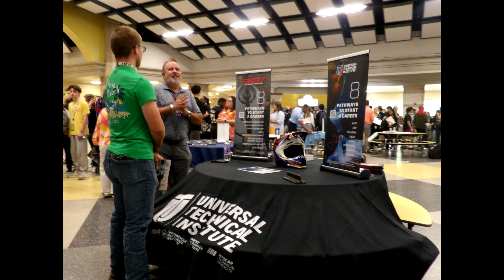Morning Pledge and Announcements Tuesday 9 10 24